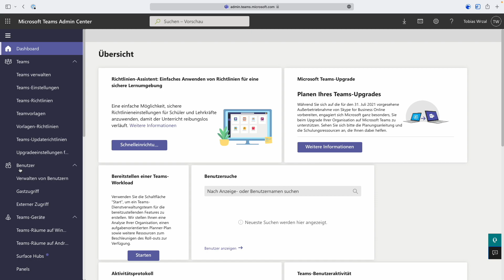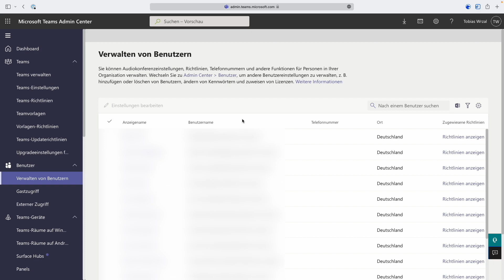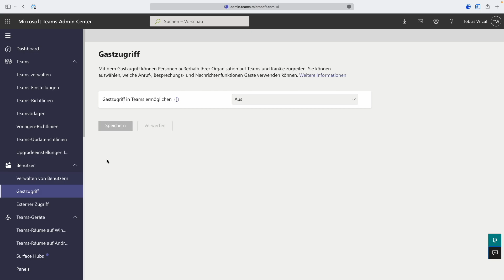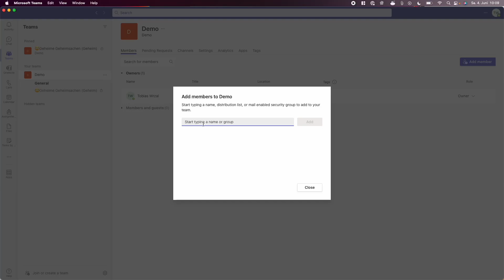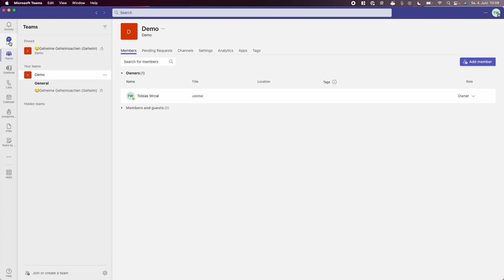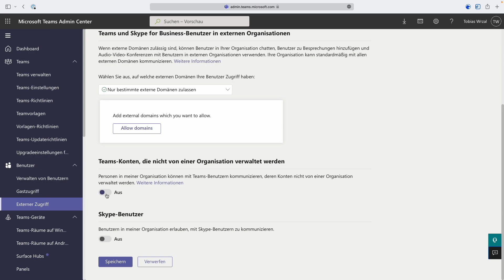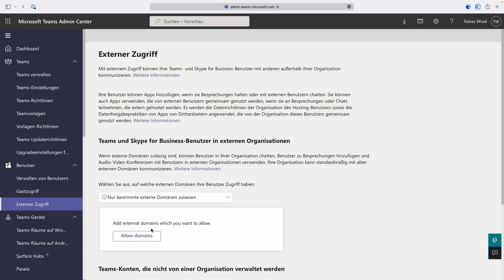Microsoft Teams Admin Center Tutorial - Teil 2 - Gastzugriff und externer Zugriff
In der heutigen Sendung: Gastzugriff vs. externer Zugriff

Dir haben meine Videos gefallen und du möchtest mir ein kleines Trinkgeld geben?

Inhalte:
0:00 - Intro
0:35 - Verwalten von Benutzern
2:50 - Gastzugriff
5:14 - Externer Zugriff
8:56 - Endcard